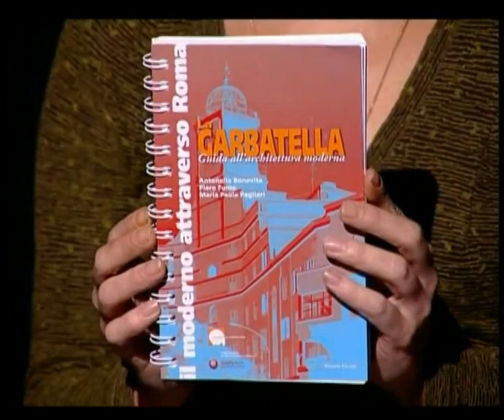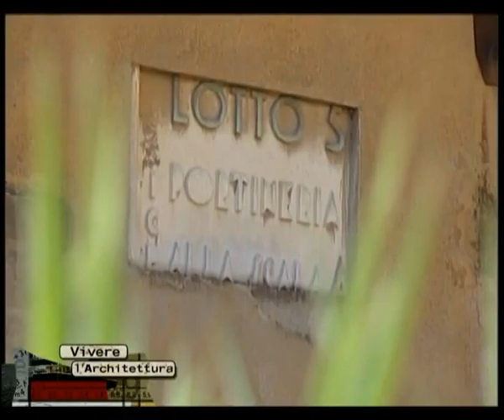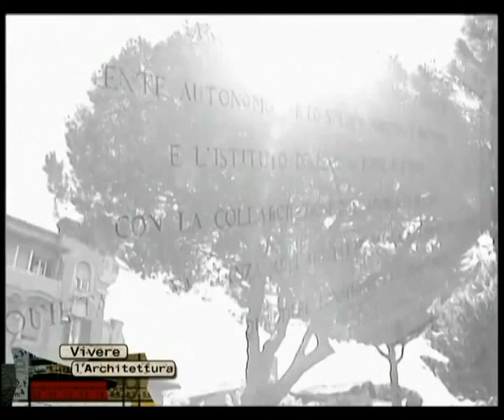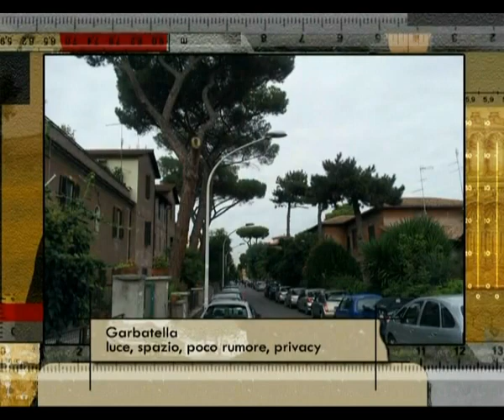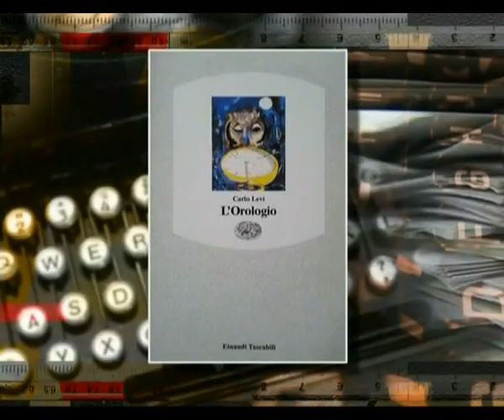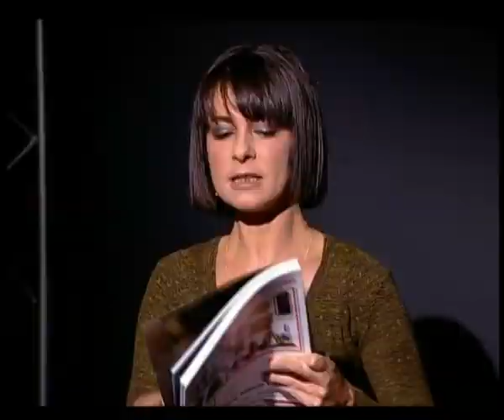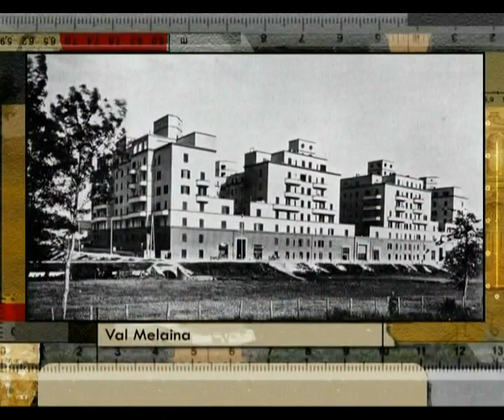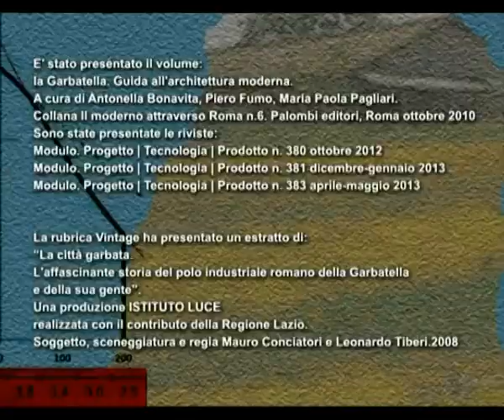La Garbatella - 9.01 - Vivere l'architettura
La IX serie di Vivere l'Architettura è dedicata al tema 'Roma 2014: speranze e contraddizioni', la prima puntata è intitolata: 'La Garbatella'.
Nella clip l'arch. Andrea Giunti introduce il tema dalla Piazza Benedetto Brin. Ospiti in studio l'arch. Giuseppe Biondo, l'arch.  Antonella Bonavita e l'arch. Andrea Giunti. Nello studio virtuale l'arch. Silvio Luigi Riccobelli. Al termine della puntata la rubrica 'Vintage' a cura di Valentina Piscitelli e Carlo Tomassi per la Mediateca di Architettura Valle Giulia con un estratto del documentario 'La città garbata. L'affascinante storia del polo industriale romano della Garbatella e della sua gente'. Una produzione Istituto Luce  realizzata con il contributo della Regione Lazio.Soggetto, sceneggiatura e regia Mauro Conciatori e Leonardo Tiberi (2008).